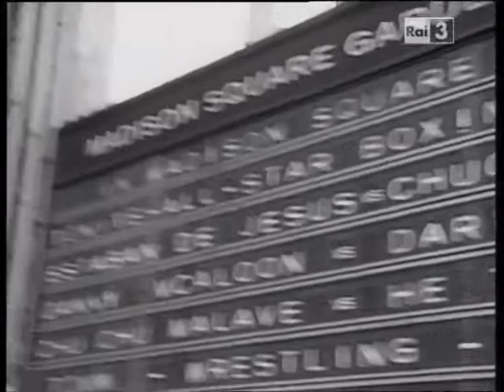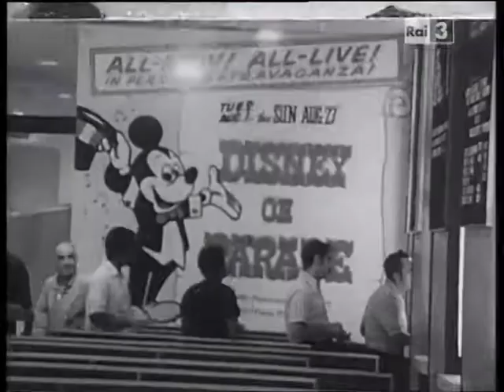Aspetti di vita americana - Prima puntata - Lo sport professionistico (Raffaele Andreassi, 1973)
Numerose volte Raffaele Andreassi si occupò, con il suo sguardo leggero, di inchieste e reportages televisivi sugli Stati Uniti. Il ruolo che nell'immaginario gli Usa occupavano nella prima parte degli anni Settanta, oltre al fatto che le strade americane, il suo popolo, la sua coscienza inquieta di quegli anni, rappresentavano il set elettivo più naturale per il suo occhio di cineasta curioso, itinerante e Total Filmmaker delle sue immagini. In questa occasione presentiamo una scelta del suo lavoro televisivo, che ha raccontato gli Usa prevalentemente in tre occasioni: una prima serie di SAPERE, undici puntate trasmesse tra il 1969 e il 1970 denominata Vita in Usa a firma di Mauro Calamandrei (il nome di Andreassi appare come realizzatore), incentrata sugli aspetti dell'organizzazione sociale. Una seconda serie di SAPERE (1973), a sua firma, chiamata Aspetti di vita americana, che lungo 7 puntate, racconta maggiormente le radici e le espressioni culturali americane, ritornando infine sugli elementi sociologici, Infine, ancora nel 1973, Raffaele Andreassi si occupa del teatro americano, con un'inchiesta in tre puntate chiamata LE LUCI DI BROADWAY. Esplora i luoghi, i teatri fastosi da cinquemila posti e i locali-off da quaranta posti, bui e silenziosi, intervistando vecchi attori di cinema e di teatro (un nome tra tutti: Gloria Swanson!), drammaturghi come Arthur Miller e registi in calzamaglia nera del teatro di avanguardia.